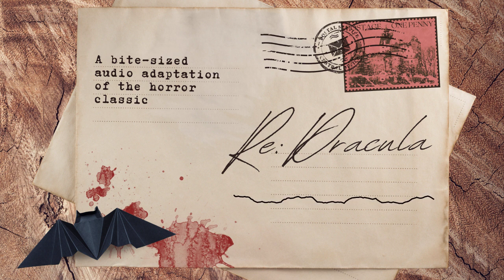September 10: Make Yourself Strong | Re: Dracula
This episode mentions the use of narcotics in a medical context.
This episode featured: Alan Burgon as Van Helsing; Jonathan Sims as Jack Seward; and Sarah Golding as Mrs. Westenra. Directed by Hannah Wright. Dialogue editing by Stephen Indrisano. Sound design by Tal Minear. Featuring music by Travis Reaves and Brad Colbroock. Produced by Ella Watts and Pacific S. Obadiah, with executive producers Stephen Indrisano, Tal Minear, and Hannah Wright. A Bloody FM Production.